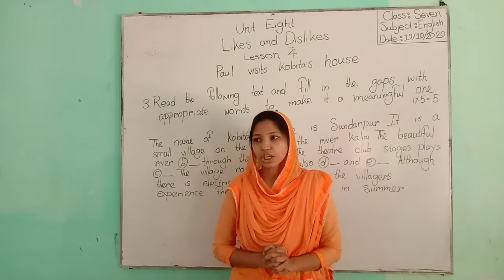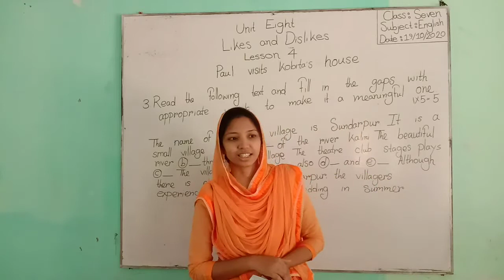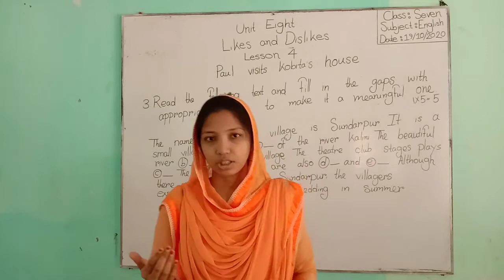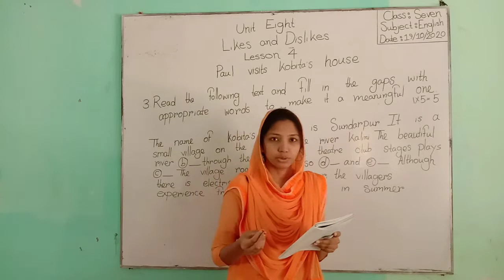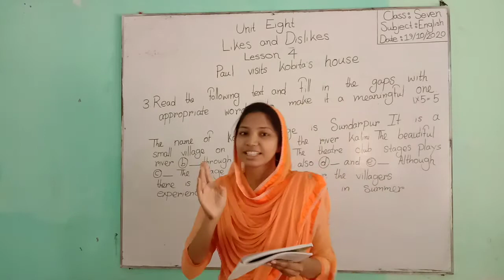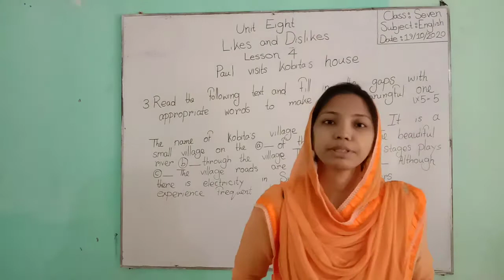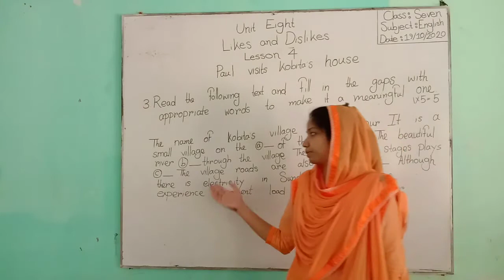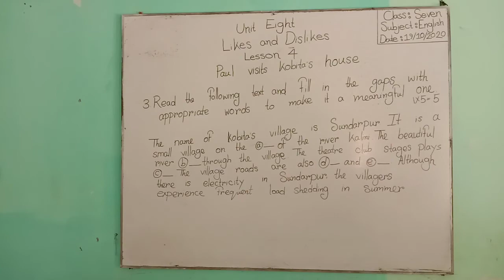Class : Seven Subject : English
text
(19/10/2020)